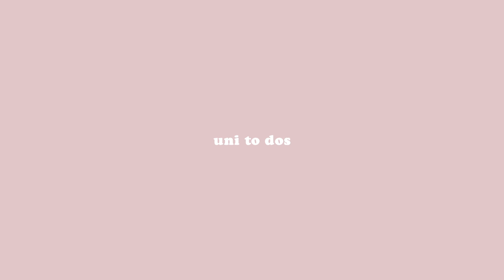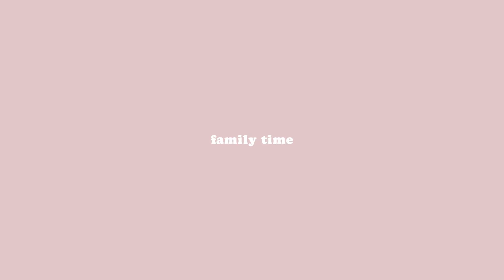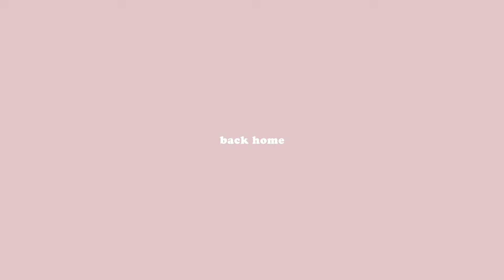Es gibt so & SO Tage I Weekly Vlog & Uni Vlog I Wie es mir in stressigen Phasen ehrlich geht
..mir ist es wichtig auch mal so etwas zu teilen..❤️‍🩹 Nehmt euch gerne etwas gemütlich zum Snacken oder Trinken ☕️🍓 & ganz viel Spaß bei diesem WEEKLY VLOG und UNI VLOG.

Rheinhessischer Datteldip 🥨
Zutaten:
125 g Soft-Datteln
200 g Schmand
200 g Frischkäse
1 Knoblauch
1 TL Harissa
Currypulver, Salz, Pfeffer

Alle Zutaten im Mixer pürieren & fertig :)

Rheinhessischer Spundekäs (Dip) 🥨
Zutaten
500 g Quark
1 Pck Creme Fraiche
1 Pck Frischkäse
1 Zwiebel, 1 Knoblauchzehe
Paprikapulver, Salz, Pfeffer

1. Quark mit Creme Fraiche & Frischkäse mischen
2. Zwiebeln & Knoblauch klein hacken
3. Alle Zutaten vermischen & gut würzen

Fertig :) & am besten Laugenstangen dazu 🥨

Comfort Food: Maultaschenauflauf mit Spinat & Feta 🥙 (für 2-3 Portionen)
2-3 Packungen vegane Maultaschen
300 g frischer Spinat (oder gefroren, dann gut abtropfen lassen), ggf. weiteres Gemüse
200 g Feta-Käse
200 g Räuchertofu, gewürfelt
1 große Zwiebel, gewürfelt
2 Knoblauchzehen, fein gehackt
300 ml vegane Sahne
150 g geriebener Käse (optional, für eine extra Käse-Schicht)
2 EL Olivenöl
1 TL Paprikapulver
Salz und Pfeffer nach Geschmack
1 TL getrocknete Kräuter (z.B. Thymian oder Oregano)
Toppings: Röstzwiebeln & Rucola (:

Zubereitung:
Vorbereitung:
1.  Ofen auf 180°C (Umluft) oder 200°C (Ober-/Unterhitze) vorheizen
2. Tofu und Zwiebeln anbraten, füge den Räuchertofu hinzu und brate ihn für etwa 5-7 Minuten, bis er goldbraun und leicht knusprig ist, gebe den Knoblauch dazu und brate ihn für 1-2 Minuten mit
Spinat zubereiten:
3. Bei gefrorenem Spinat achte darauf, dass er gut abgetropft & aufgetaut ist
4. Mische den Spinat unter den Tofu und die Zwiebel.
5. In einer großen Schüssel die vegane Sahne & Gewürze gut verrühren & Maultaschen schneiden,  die Maultaschenstücke unter die Sahne-Mischung mischen
6. Gib die Spinat-Tofu-Mischung dazu und rühre alles gut um.
7. Auflauf schichten: Verteile die Mischung in die Auflaufform & streue den geriebenen  Käse (falls verwendet) gleichmäßig über den Auflauf
8. Für etwa 25-30 Minuten backen, bis er goldbraun und durchgegart ist

 & done :)

► VIDEO INHALT
00:00 Sonntag
01:20 Montag
05:20 Dienstag
07:59 Mittwoch
10:00 Outro

► ÜBER MICH
Hey Du, ich bin Miri Monike, 26 Jahre alt und  freue mich sehr, dass du meinen Kanal gefunden hast. Ich poste regelmäßig Videos und teile mit euch meinen Alltag, meine Home Office Routinen, meine Erfahrungen im Psychologie-Studium, all die Reisen und mein Leben in Mainz. Jede Woche gibt es hier neue Videos, also lasse gerne ein Abo da 🤍